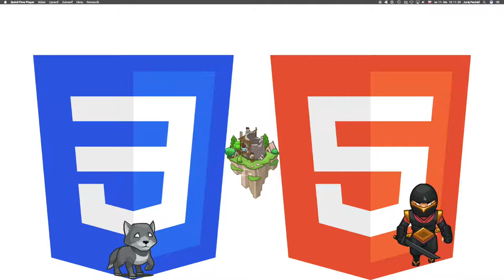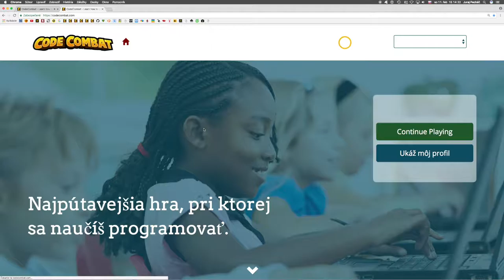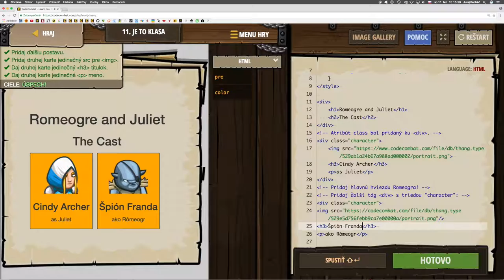🌻356 ☞ Je to klasa║CodeCombat HTML5║ Programovanie s Yetim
Vytvor štýl pre skupinu elementov pomocou triedy!